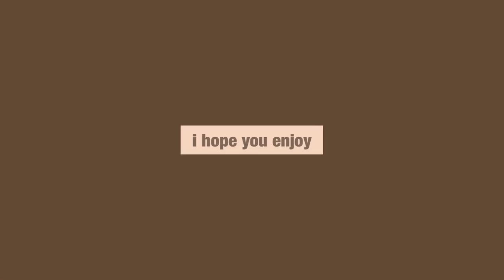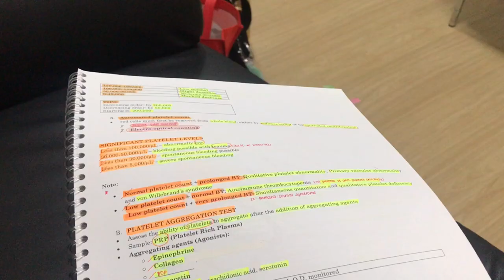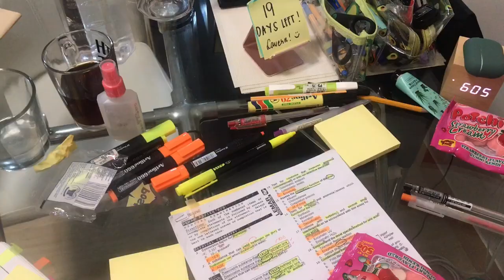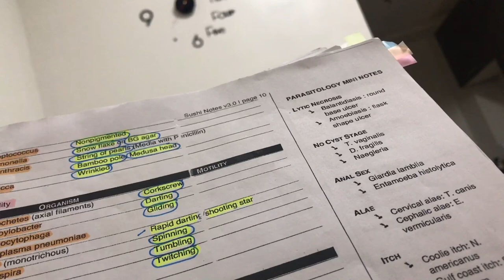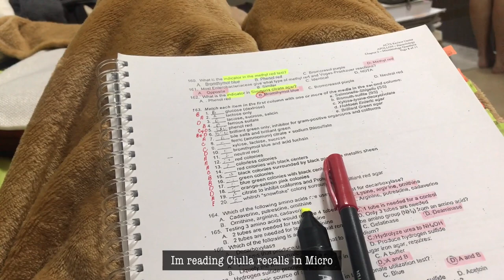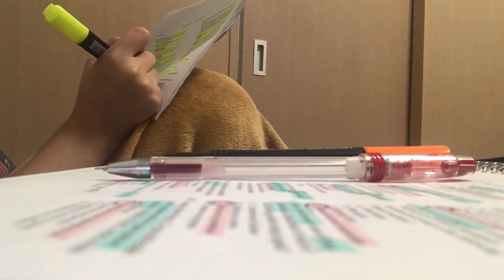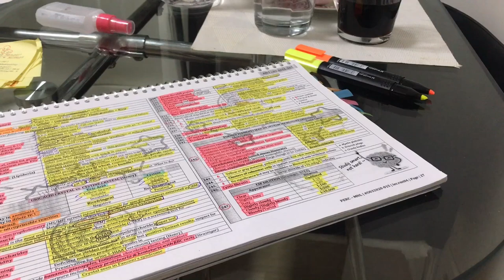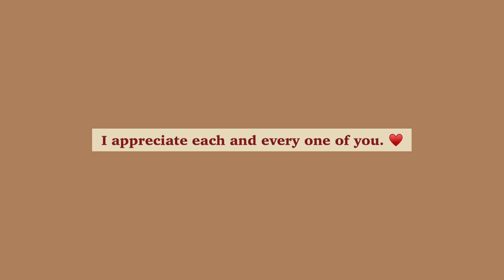30 days before MTLE study vlog 📚 | board exam preparation ep 9 🔬💉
I’m sorry for not uploading for too long. I’ve been busy preparing for my board exam that was held last January 21-22, 2021. — but finally I already have the time to edit and upload a new one.

I hope you enjoy watching this vlog — my 30 days of preparation for the MTLE.

Please watch it in 1080p HD.

Nothing worth having comes easy! 🙏🏼

Stay safe and always be happy! ♥️

love, Robie ♡